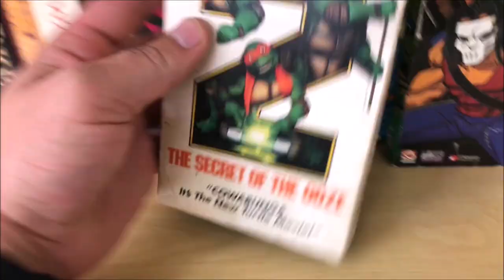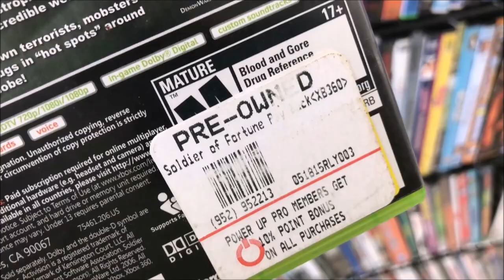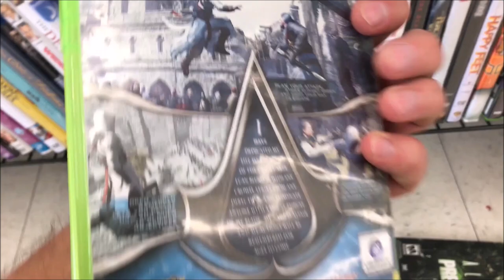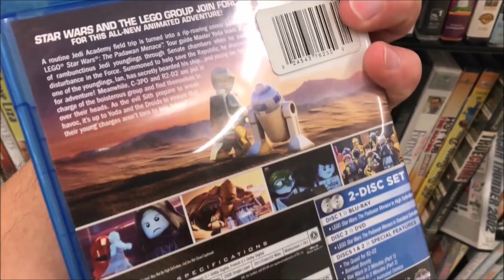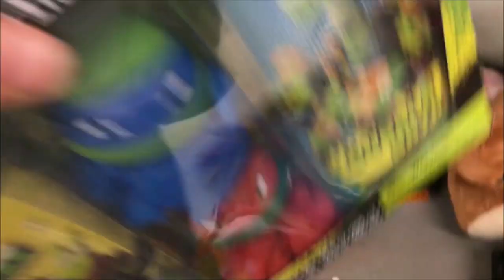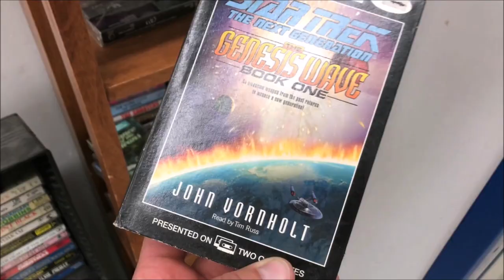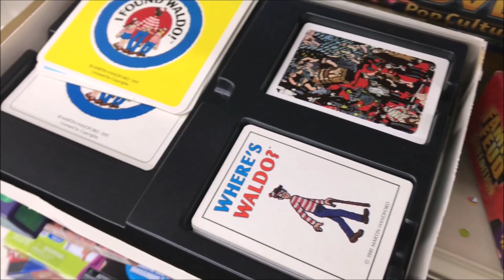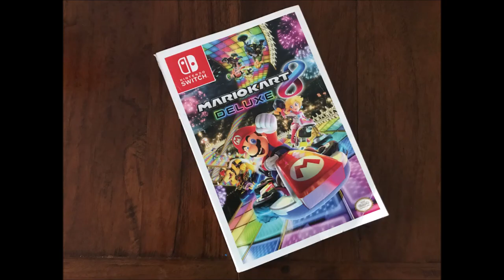GOODWILL FINDS !! ( Come Thrift Shopping with the Fleaman )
Wazzup youtubers and retroplayers! In today's video I'm going to Goodwill and I find some amazing stuff! You guys seem to like my Thrift With Me and Thrift Hauls so I hope you enjoy this one!